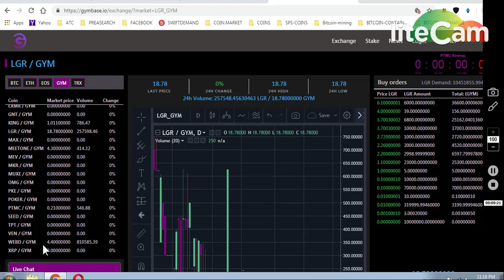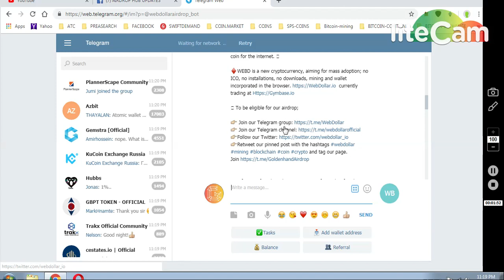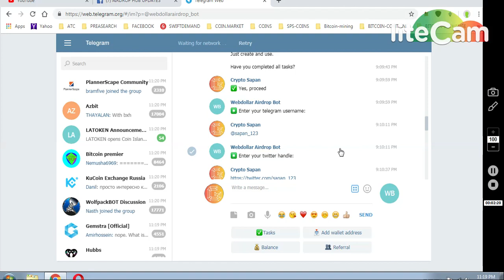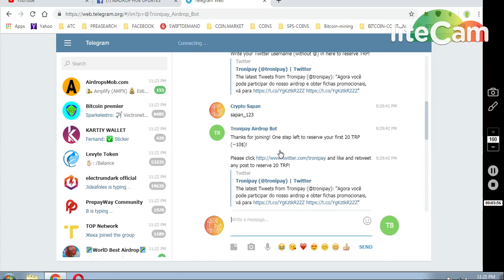1)7000 WEB DOLAR TOKEN LISTED 2)TRP TOKEN ~10$ BY LATOKEN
1)7000 WEBDOLLAR TOKENS LISTED IN

     (WORTH 80-90$)

7) BINANCE STOP LOSS HINDI || BINANCE एक्सचेंज पर स्टॉप लोस